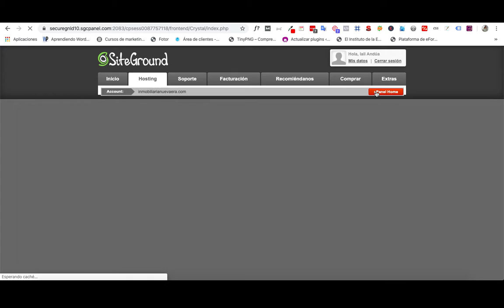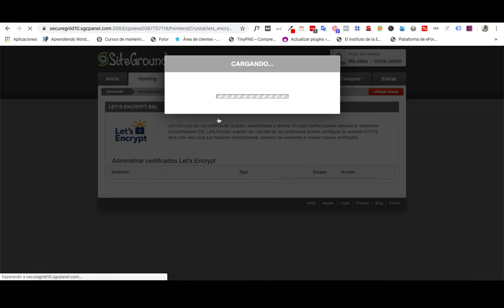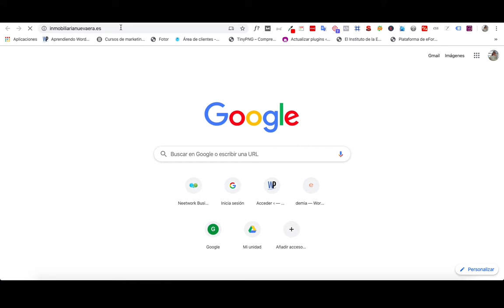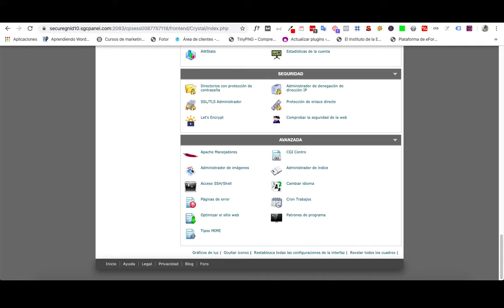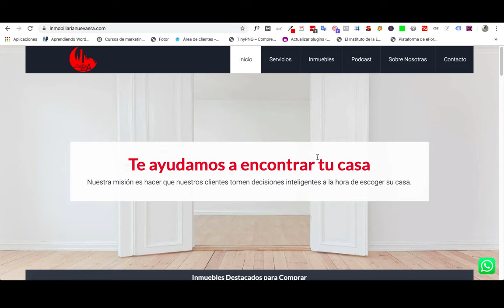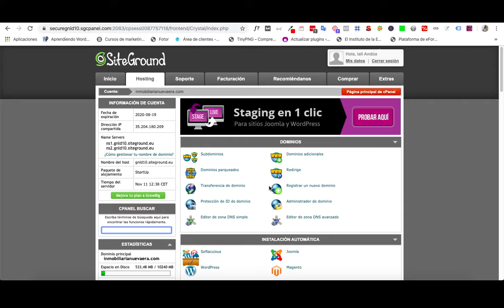Como hacer una redirección de un dominio a otro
Como hacer una
 redirección para que cuando busques
 tu dominio .es
vaya a tu
dominio .com.